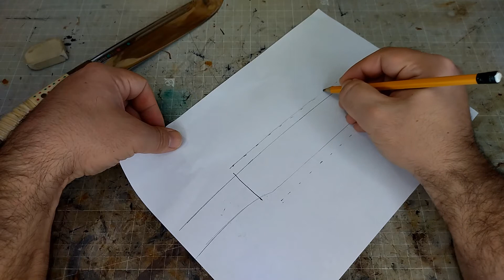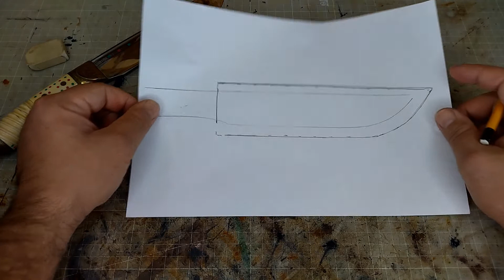Поръчкова кожена кания за нож-бурмалия/A custom leather handmade sheath for a burmalia knife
Ножът бурмалия се нарича така заради характерната си дръжка, която на края изглежда като навита. Като цяло ножът не е лош, но има какво да се желае. Най-малкото му трябваше една хубава кожена кания ръчна изработка.
The burmalia knife i called so, because of the shape of the handle - at the end it is fluted and spiral. This one is not that bad, but still. At least it needed not that urgently a nice, custom handmade leather sheath.